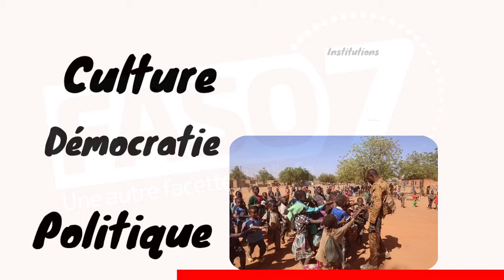7 Débat | Quel type de démocratie pour le Burkina Faso ?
Le Burkina Faso est en plein chantier de réformes. Quel type démocratie sera-t-il adapté ? Le débat est ouvert.